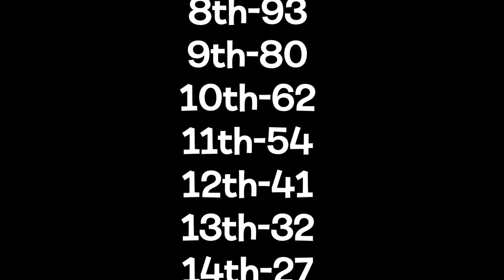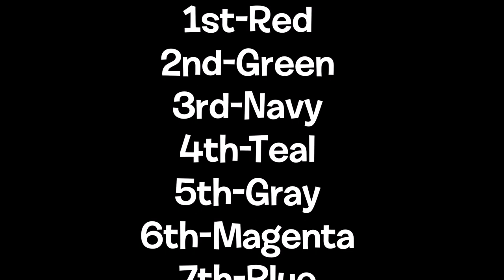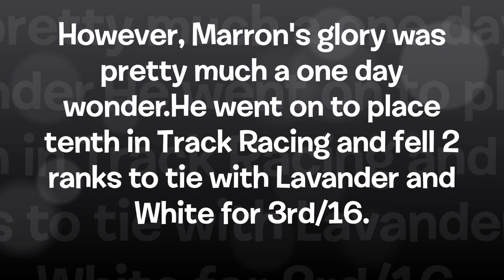Algicosathlon Day 5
0:00-1:13 "Doobly Doo" by KevinMacLeod
1:14-4:47 "Final Fight" by ParagonX9